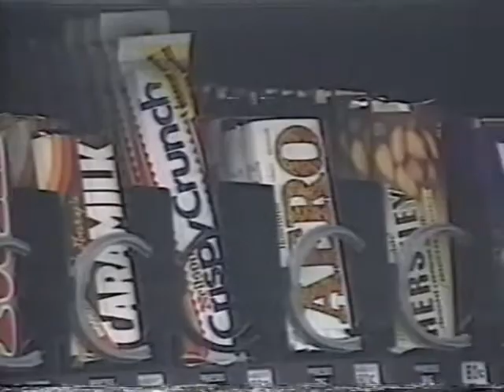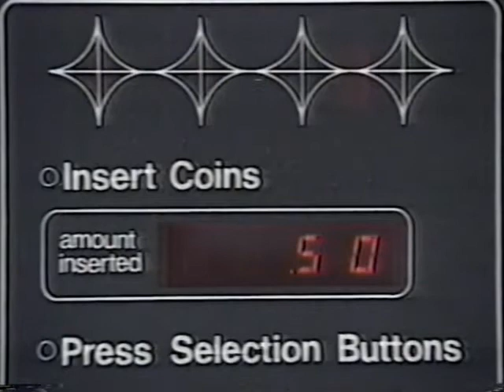Something Else D2 Ep 8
Special guest, Illusionist, Peter Samuleson's 2nd appearance.